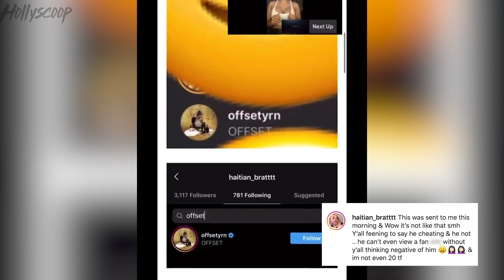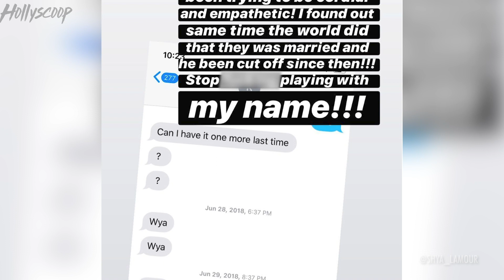Offset Caught CREEPING WIth IG Model Days After Being aCCUSED OF Cheating On Cardi B Again!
Offset seemingly gets caught creeping on an Instagram model just days after his ex and baby mama accused him of trying to hook up with her and cheat on Cardi B.
And she has the text messages to prove it. Yeah this is a lot of Offset drama so stay right here for the latest.